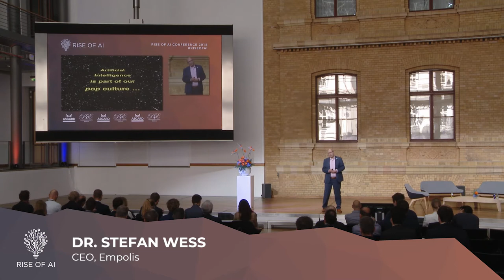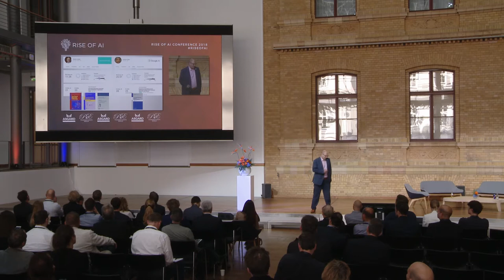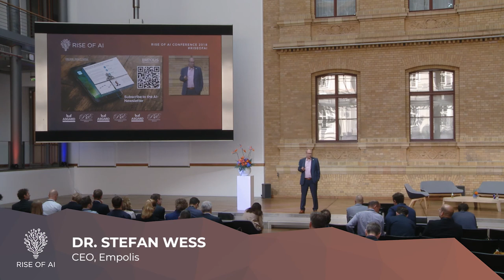Dr. Stefan Wess - Hype meets Reality | Rise of AI conference 2018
Dr.  Stefan Wess - CEO Empolis

Hype meets Reality